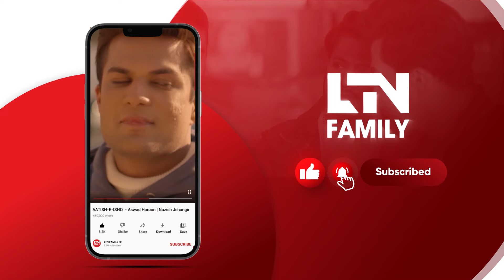Larkon Ne Masoom Larki Ko Phasa Liya | LTN Family | Pakistani Drama | Zulam | DC2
Zulm is the story of a young girl who longs for love and affection in her lonely and troubled life. But when she looks for it outside her home, she gets entangled in a dark web of danger and deception.
Will she survive the horrors that await her? Will she ever find the happiness she deserves?

 Find out in this gripping and emotional series that will keep you on the edge of your seat.

Starring: Zainab Shabir, Usman Butt, Wahaj Khan

LTN Family is a Pakistan-based urdu language TV channel specializing in family entertainment content, which includes drama, shortsfilms, and all kinds of TV entertainment.